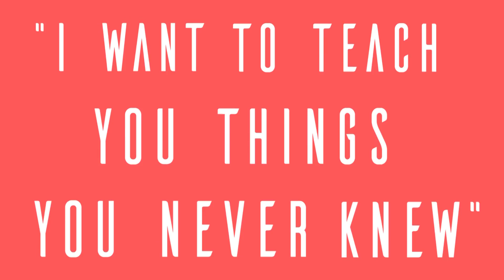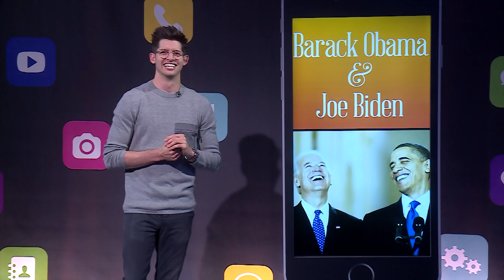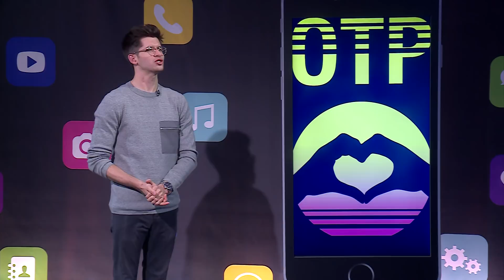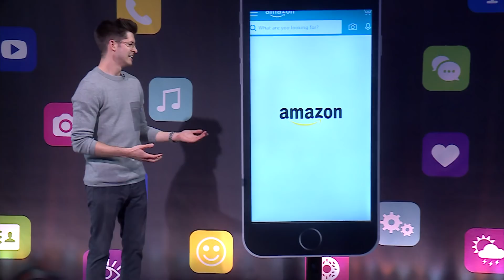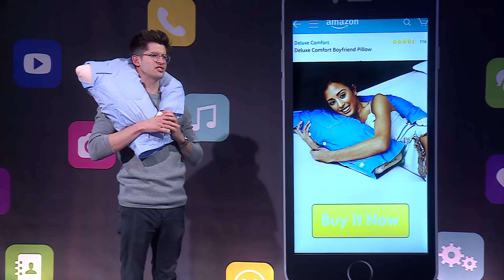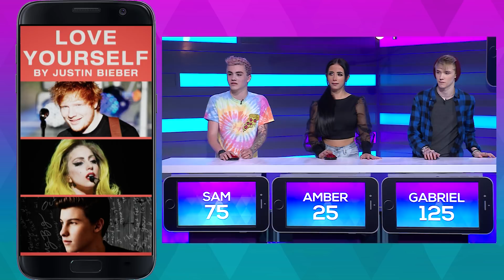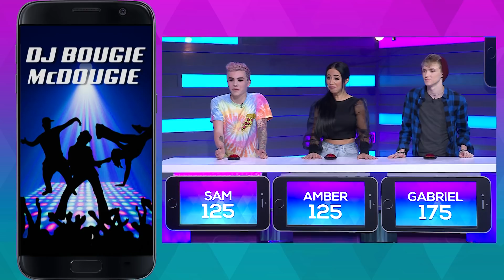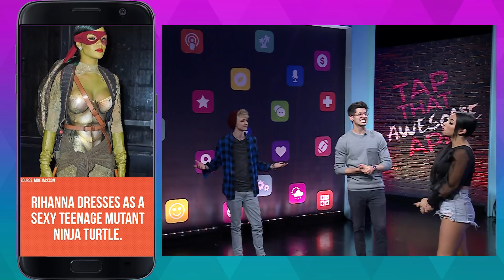Sam Pottorff vs Amber Scholl vs Gabriel Laceup | Tap That Awesome App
Sam Pottorff, Amber Scholl & Gabriel Laceup go head to head on AwesomenessTV's second season of the pop culture trivia game show hosted by Hunter March. Watch them compete to win $5,000 for their favorite charities.
BETCH'S Lauren Elizabeth vs Maddy Whitby vs Monica Sherer| Tap That Awesome App

Cameron Boyce vs Alli Simpson vs Calvin Millan| Tap That Awesome App

Executive Producer
Derek Baynham

Executive Producer
Tim Beggy

Executive Producers
Shelley Zimmerman
Dave Grant

Director
Hans van Riet

Supervising Producer
Rob Ferguson

Line Producers
Jennifer McCann
Brett Hodgson

Producers
Hannah Mattison
Jack O’Shea

Head Writer
J Chris Newberg

Writers
Jillian Gutowitz
Heather Woodward
Ethan Bleach

→ follow AwesomenessTV! ←